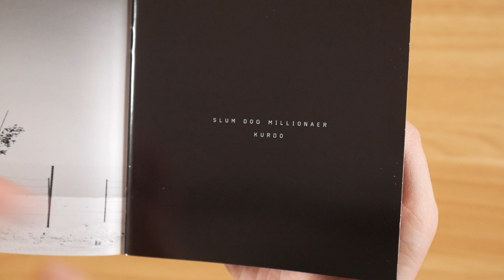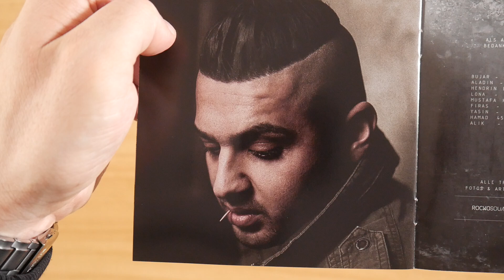Kurdo - Slum Dog Millionär CD Unboxing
In diesem Video zeige ich euch Slum Dog Millionär von Kurdo.
► Hier könnt ihr das Album kaufen:
Mehr von Kurdo

► ALBUM INFOS
Kurdo - Slum Dog Millionär
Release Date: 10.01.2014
Kaufpreis: ?

Slumdog Millionär Tracklist:
01. Intro
02. Ghetto
03. Unzensiert
04. Slumdog
05. Trainingsraum
06. Schocktherapie
07. Rapterrorist
08. Panama
09. Heimweh
10. Paranoid
11. Ribery Style
12. Läuft
13. Lydia
14. Vermisse dich (feat. Niqo Nuevo)
15. Angst

CD 2
01. Traditionell (feat. KC Rebell)
02. Habibi (feat. Nazar)
03. Illegal (feat. Mosh36)
04. Scheriff (feat. Eko Fresh)
05. Auf Dem Boden Bleiben (feat. Kontra K)

Slum Dog Millionär Info:
Das neue Album von Kurdo erschien am 10. Januar 2014 über Beefhaus.